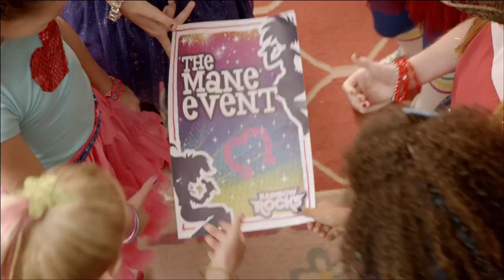My Little Pony Equestria Girls: Rainbow Rocks Extended Commercial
The Mane Event